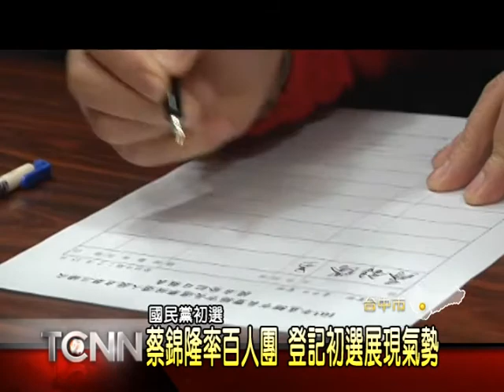大台中新聞-中市蔡錦隆登記初選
15號是國民黨台中市長黨內初選登記最後一天，立委蔡錦隆帶著百人志工團隊，在支持者的擁護下，到黨部登記參選; 眾人先在國小禮堂進行誓師大會，隨後沿著人行道，一路唱著蔡錦隆自己填詞的競選主打歌，徒步走向黨部，在展現氣勢的同時，也為自己的競選做宣傳。「以上新聞可從哈TV APP收視」